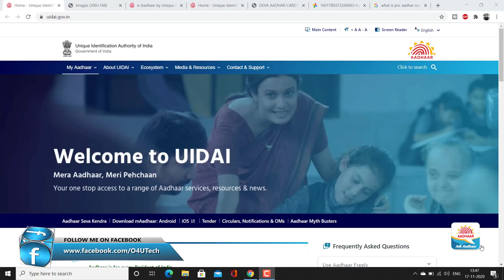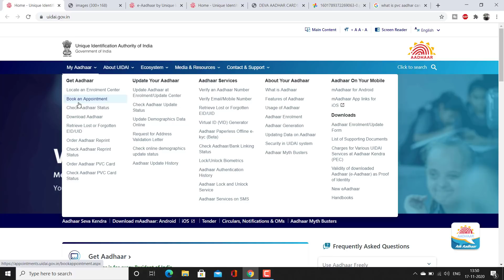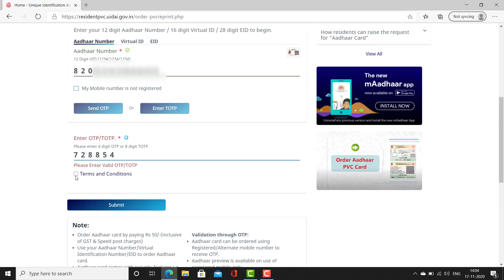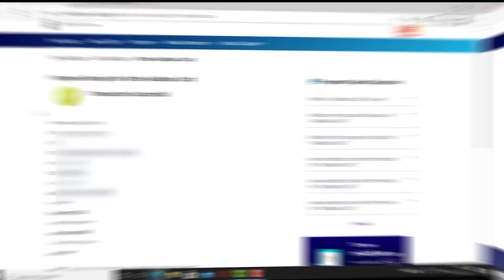नहीं चलेगा पुराना आधार कार्ड आज ही करे ये - How to Order PVC Aadharcard Online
Aadhaar PVCCard: PVCAadhaarcard PVC Card is the latest form of Aadhaar introduced by UIDAI. Other than being easy to carry and durable, the PVC-based Aadhaar Card has a digitally signed secure QR code with photograph and demographic details with multiple security features.
This card contains security features like:
1. Secure QR Code
2. Hologram
3. Micro text
4. Ghost image
5. Issue Date & Print Date
6. Guilloche Pattern
7. Embossed Aadhaar Logo